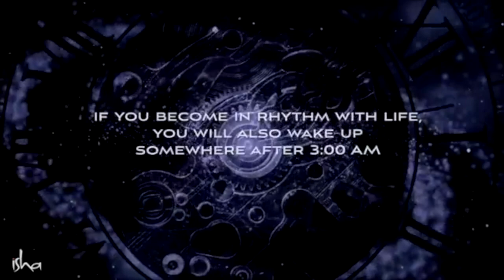Sadhguru || Brahma Muhurtam at 3:40 AM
Sadhguru what makes the time of 3:40 AM or “Brahma Muhurtam” significant, particularly for spiritual seekers, and also explains how one can make the most of it. BrahmaMuhurtam.